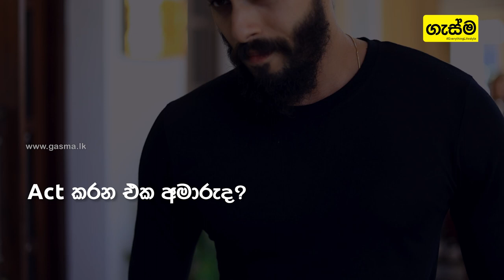මම දැනට පෙම්වතෙක් නෙමෙයි | InStar With Dharshan Thavaraja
මෙවර InStar සමග එකතු වුනේ මේ දවස්වල ජනප්‍රිය දමිල රංගන ශිල්පියෙක්, නිවේදකයෙක් සහ චිත්‍ර ශිල්පියෙක් වන දර්ශන් තවරාජා….